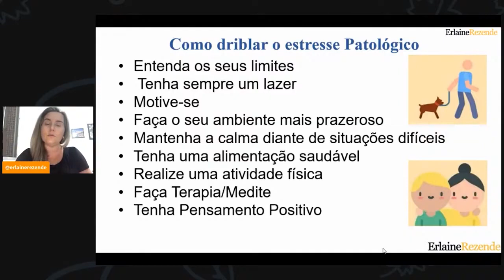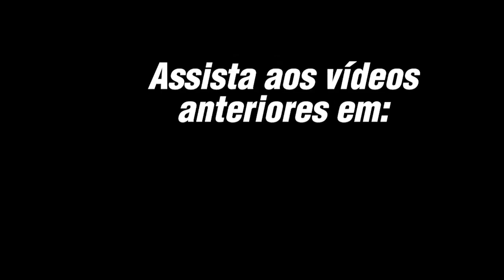Como Evitar o Estresse do Dia a Dia da Cuidadora de Idosos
O estresse diário na profissão é uma coisa comum na vida das pessoas no mundo inteiro. E com as Cuidadoras de Idosos não é diferente! Mas, você pode evita-los se você quiser! E para uma cuidadora que busca a valorização e o reconhecimento profissional, saber lidar com essa situação é essencial para o sucesso. E nesse vídeo eu vou te dar dicas para evitar os estresses do cotidiano e não atrapalhar o seu trabalho nem sua vida pessoal por causa desse comportamento! Então, se você almeja ser uma cuidadora de sucesso, não perca tempo e aperte o Play agora mesmo e confira essas dicas!